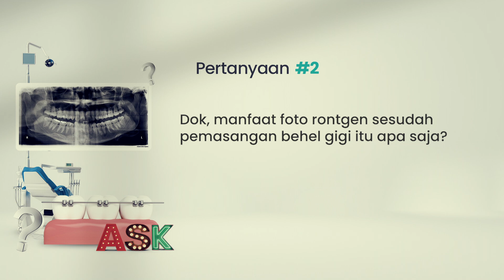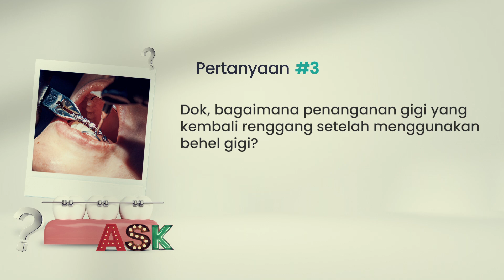KAMU HARUS TAU‼️Setelah Lepas Behel| RETAINER ⁉️🤯 |ASK DENTIST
Zaman sekarang banyak dari kita yang ketika memperoleh sebuah informasi, langsung menelan mentah-mentah tanpa mencari tahu lebih dulu apakah itu adalah informasi yang benar atau sebaliknya. Sama halnya ketika kita memutuskan untuk menggunakan behel gigi, kita harus mencari tahu mengenai apa itu behel gigi, efek samping dan mengikuti prosedur yang dianjurkan oleh dokter dan menuruti larangan-larangan yang diberikan. Hal ini dilakukan agar dapat memaksimalkan kerja behel gigi tersebut. Bahkan ketika kita dinyatakan sudah bisa untuk melepas behel gigi tersebut, ternyata perawatan tersebut tidak berhenti disitu saja loh. Kira-kira apalagi selanjutnya? yuk ditonton sampai selesai karena banyak banget edukasi yang akan didapatkan😋🥰❤️

0:28 : Penyebab gigi terasa goyang dan lemah saat menggunakan behel gigi
1:08 : Rahang terasa pegal saat menggunakan behel gigi
2:06 : penyebab wajah tidak simetris atau miring sebelah saat menggunakan behel gigi?

Pengalaman Hebat Gigi Sehat di FDC Dental Clinic😎

atau mau langsung reservasi di klinik gigi fdc yang friendly langsung chat kami di :

Jangan lupa ya likes, comment, share 😊